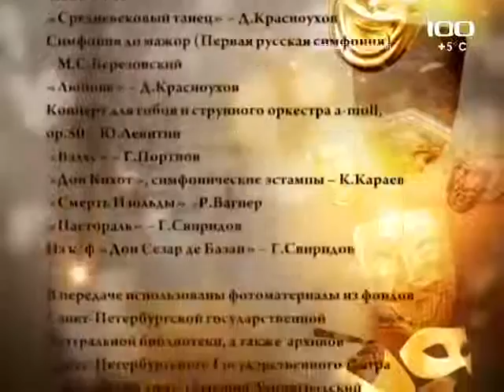«Великие артисты великому городу» Владимир Кожич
Tелеканал «100 ТВ»